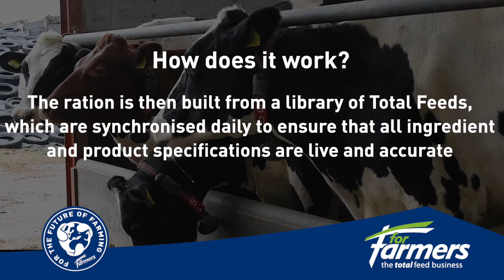Rationing your dairy herd with Optifeed | ForFarmers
Optifeed is the new ruminant rationing package from ForFarmers UK. The program is based on our Feed2Milk (F2M) vision and incorporates the Cow Model.

Optifeed can ration your whole herd and deliver feed advice for milking heifers, second calvers and older cows across all stages of lactation.

ForFarmers is here to support you and your dairy herd.